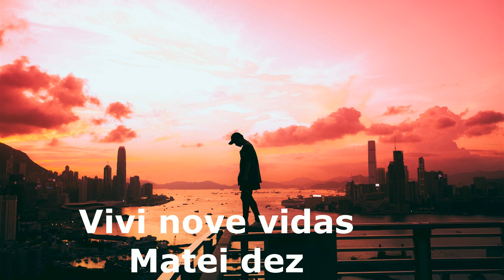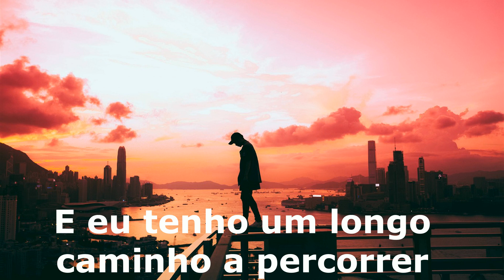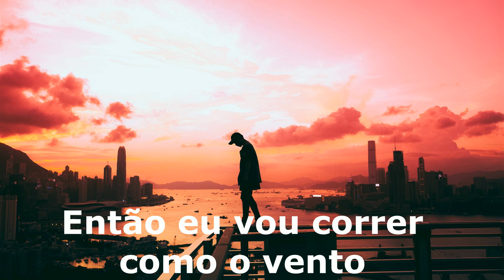Christopher Cross - Ride like the wind tradução